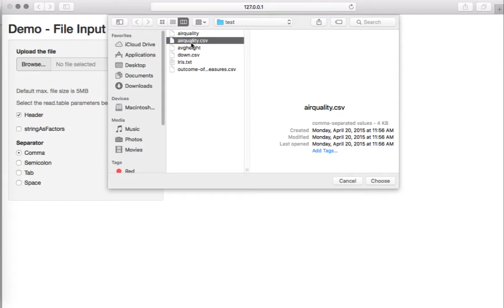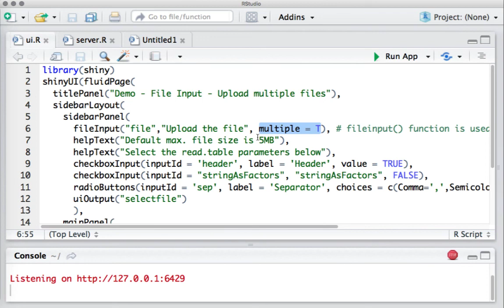R Shiny App Tutorial #15(b)| fileInput widget | How to upload multiple CSV files in R Shiny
R Shiny App Tutorial | fileInput() widget | Upload multiple files in R Shiny | enable multi file upload using argument multiple=TRUE